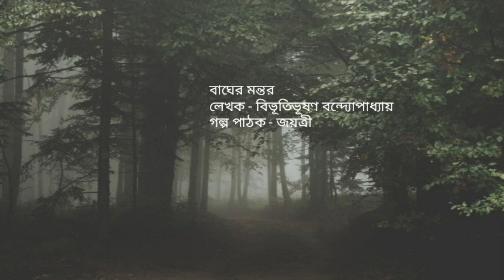Bangla Audio Story|BAGHER MONTTOR | বাঘের মন্তর | Author Bibhutibhushan Bandopadhyay | Latest 2020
Find amazing Bengali audio stories in this channel that we have found interesting.
We tried to give our best audio presentation .Although it's not perfect, but we are trying our best to improve the audio quality and editing each and every day.

Narrator -JAYATRI